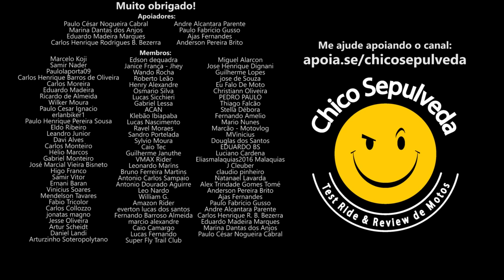Moto Pobre Premium Plus (Royal Enfield)